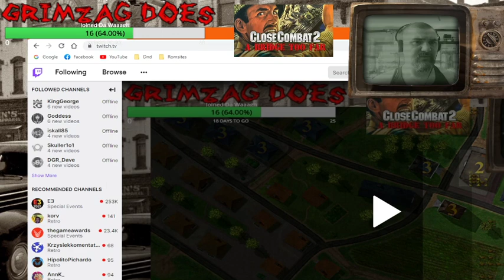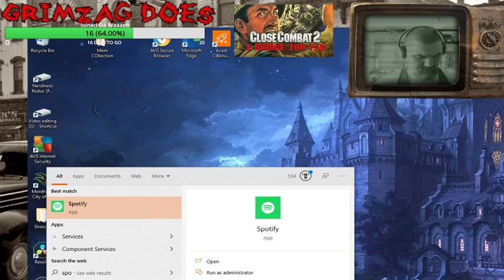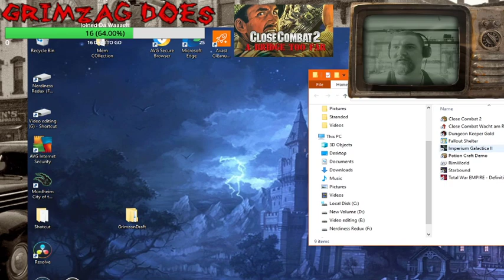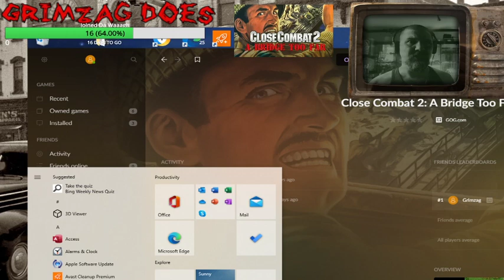CC2 PT5 Allied Campaign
Time for another delve into my gaming childhood this time a strategy game set in WW2 wracked Europe.  Close Combat 2 : A bridge too far. During a period of times where strategy games  tended to revolve around base building mechanics. The close combat games focussed on unit morale and using the terrain to gain tactical advantage.  This stream series ran for just over a month. I would have loved to try going through both campaigns, maybe I still will in the future.